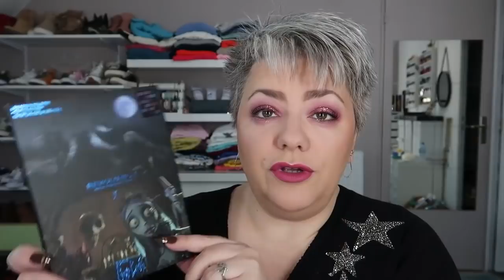VLOG OCTOBRE # 1: NOUVELLE AVENTURE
Jour 2:
MAKEUP REVOLUTION:

Jour 3:
sac sport

80€offert à l'ouverture d'un compte